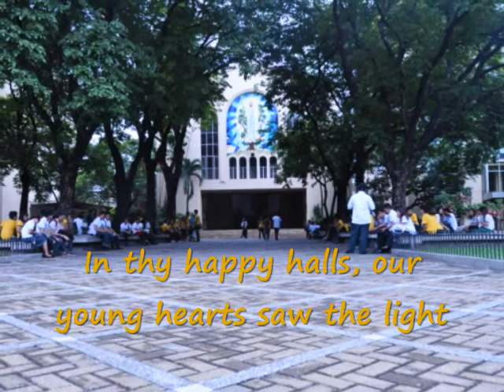Far Eastern University East Asia College Hymn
Project! Lol

Far Eastern Onward, beloved alma mater
Onward Oh lead us, the green and gold in view
In thy happy halls, our young hearts saw the light
Command thy sons and daughters to battle for the right
Though far from home, our feet may roam
Our love will still be true
Our voices shall unite
to praise thy name anew
we'll treasure within our hearts the FEU